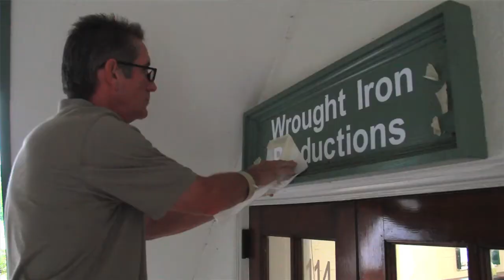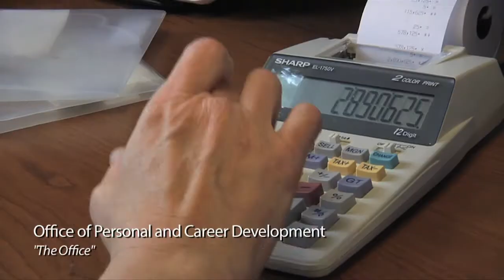Wrought Iron Productions